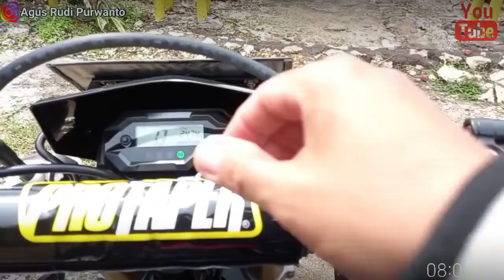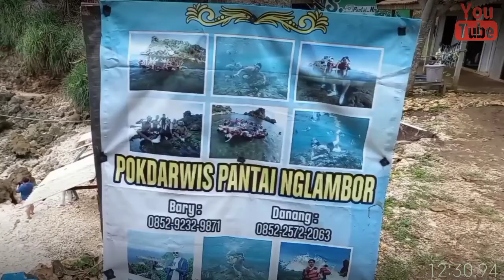Cantiknya Jalan Lintas Selatan JLS Pantai Nglambor Gunung Kidul _ Honda CRF 150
Pantai terindag di kabupaten Gunung Kidul bagian selatan barat adalah Pantai Nglambor. Pantai satu ini sangat eksotis sebab lengkap ada pantai.pasir utk snorkeling dan bagian atas adalag wagana tracking yang uji nyali sepanjang panati menuju pantai Siung sepanjan 500 m di.lereng pantai.Penasaran? silahkan dikunjungi bisa dg sepeda motor atau mobil. video Touring motor ini semoga  bermanfaat bagi dulur dulur  yang mencari n rencanakan traveling ke pantai, jalur yang kami  pakai lewat Wonogiri kota- Pracimantoro-Pantai nglambor via JLS yang baru. Jangan lupa  untuk berfoto-foto sepanjang Jalan Lintas Selatan yang sangat instagramable.  ttimksih